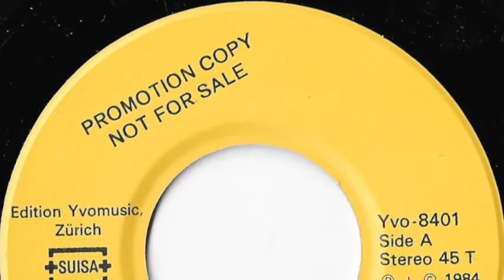Wassermann - Mobilhome Girls (1984)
Mobilhome Girls by Wassermann aka as Schaltkreis Wassermann.
A-Side of Mobilhome promotional 7", the soundtrack of the movie Mobilhome Girls, featuring Olinka Hardiman.